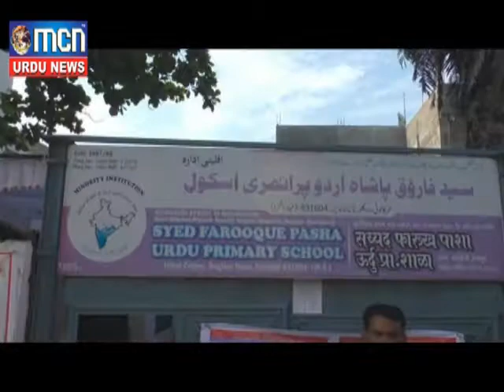MCN Urdu News 11 Oct 2017 6-Zone No.12 Election news.